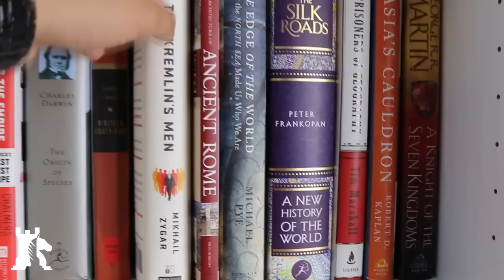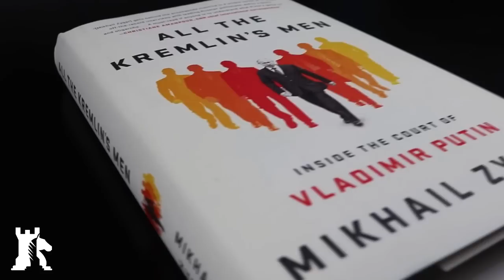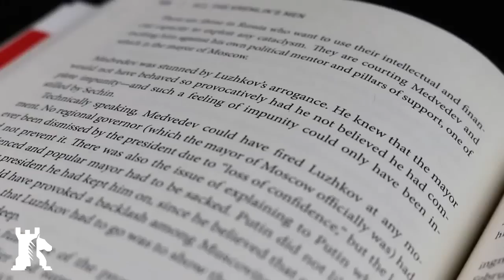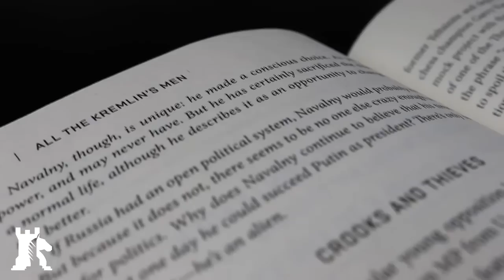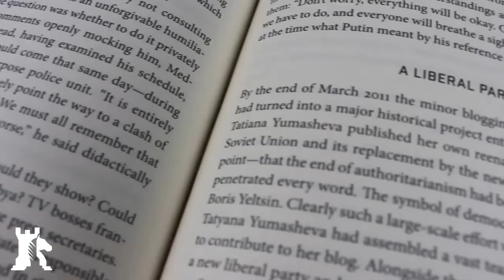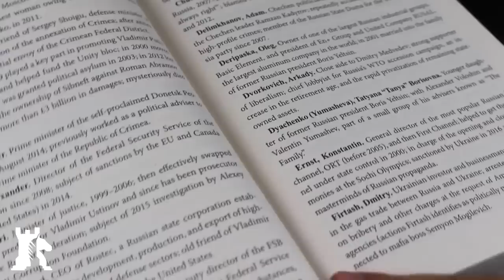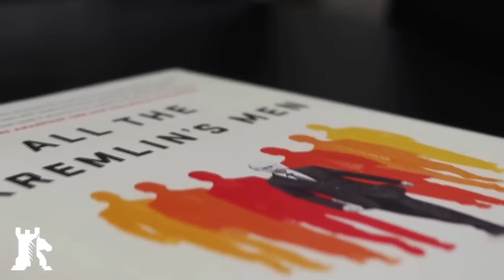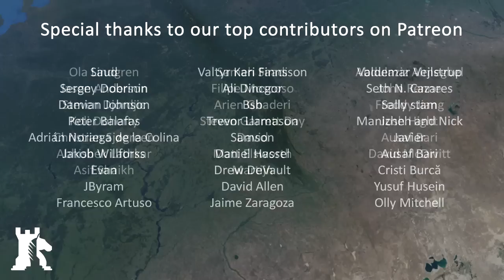Review: All the Kremlin's Men by Mikhail Zygar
BAKU - After nearly two decades Putin came to power, many are still trying to figure out the man behind the name. All the Kremlin's Men: Inside the Court of Vladimir Putin by Mikhail Zygar addresses this question in an unprecedented and compelling manner.

While most books on Russian politics focus extensively on Putin and merely rehash familiar stories, Zygar focuses on the people surrounding the President. As such, his book gradually dissolves the image of Putin and reveals a gripping narrative of the decision-making procedures in the Kremlin.